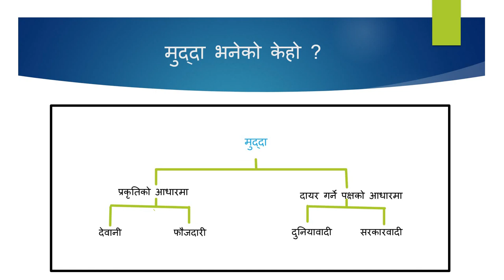मुद्दा भनेको केहो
कानुनी शव्द
nepal law